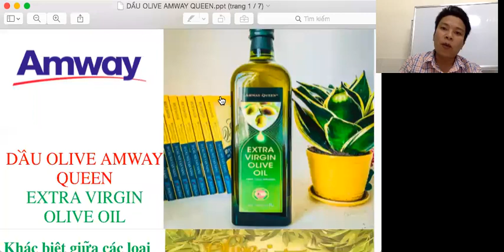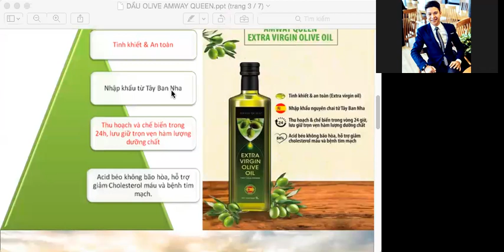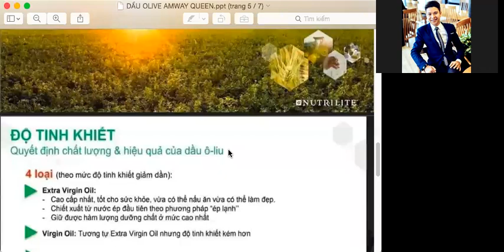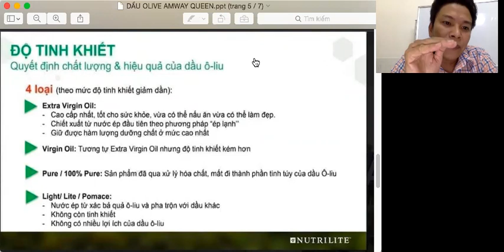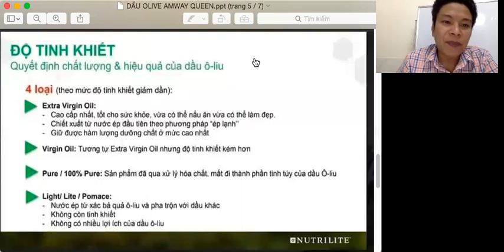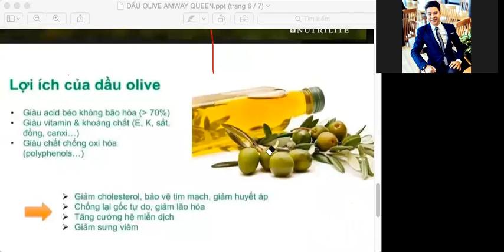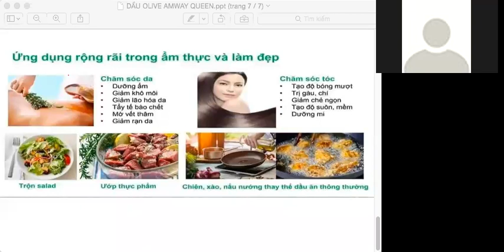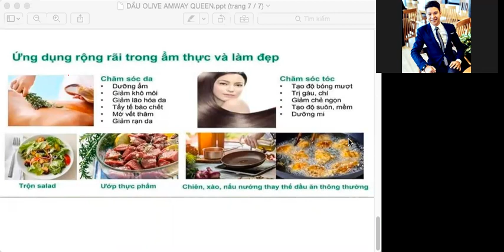Điều Kỳ Diệu Của Dầu Olive oliu mà ai Cũng nên biết Trương Văn Bình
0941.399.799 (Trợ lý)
💁‍♀️ Chát Ngay Với Trợ Lý Bot:
👉 ĐĂNG KÝ HỌC TẬP TỪ CÁC VIDEO :
👉 ĐĂNG KÝ HỌP TÁC VỚI 0₫ :
MÃ ƯU ĐÃI GIẢM NGAY 15% KHI ĐĂNG KÝ ĐỂ CHỌN BẤT KỲ DÒNG SẢN PHẨM NÀO KHỞI NGHIỆP
MÃ ĐĂNG KÝ : 3664811
MÃ ĐĂNG KÝ : 5088347
👉 SAU KHI ĐĂNG KÝ VÀO NHÓM ĐỂ ĐƯỢC CÀI ĐẶT BOTCHAT & HỔ TRỢ QUI TRÌNH KHỞI NGHIỆP KINH DOANH NGAY NHÉ

🏛 ĐỊA CHỈ VĂN PHÒNG VÀ SHOWROOM LÀM VIỆC SỐ 1 NGUYỄN THÁI BÌNH F4 TÂN BÌNH